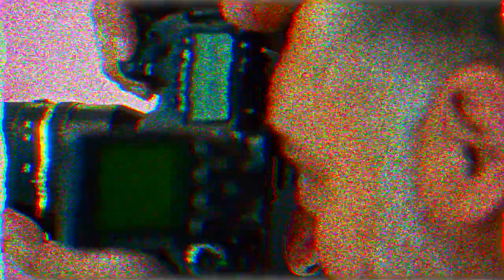XV CELESTE VIDEO SESION BEHIND THE ESCENES